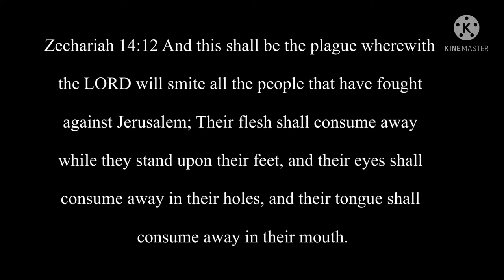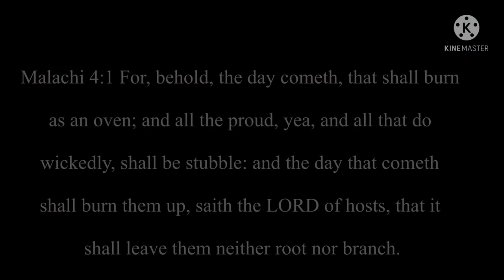And it shall burn as an oven